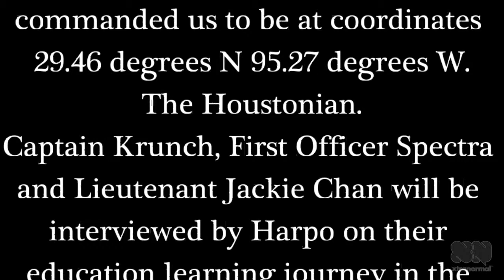CFHF Harpo 52013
Learning Journey